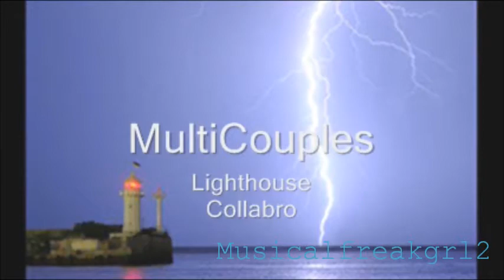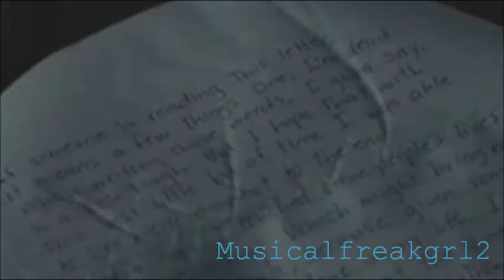MultiCouples | Lighthouse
~VOs~
Charming: I Will Always find You
Topanga: And if in the end we end up together, its beautiful.
Amy: Raggedy Man
Regina: Have we met before?
Toby: I'd marry the hell outta you, Kate Pearson.
Daniel: I'm in this with you til the end, Peggy.
Steve: I didn't even know what love was til I met you
Cappie: Case, this is where I first realized I loved you and I have loved you every day since.
Emily: I'm Amanda Clarke
Brooke: Thank you for staying with me
Will: When you see the good in somebody you don't give up on them. Especially if they don't see it themselves.
Hook: Emma Swan, Will You Marry Me?
Clark: If you're ready to take that leap than there's no one else I'd wanna take that leap with
Cyrus: You know, when you really love someone you don't need proof. You can feel it.